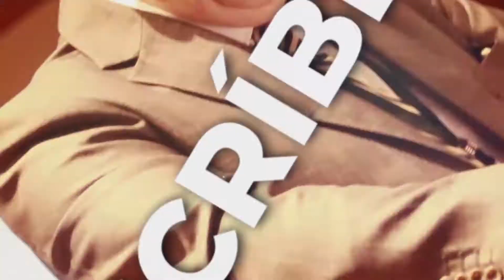Encuentro de Periodismo de Investigación | Próxima cita: 8 al 11 de Noviembre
Durante cuatro días Bogotá será el centro de atención del periodismo en la región al recibir a más de 40 renombrados expositores, quienes compartirán y debatirán junto a más de 250 asistentes los pormenores del periodismo, las técnicas y herramientas para un buen ejercicio de la labor y la coyuntura nacional e internacional.

El Encuentro de Periodismo de Investigación EpiCdR llega este año a su décimo primera versión. Este año se une la Conferencia Latinoamericana de Periodismo de Investigación Colpin, el encuentro más importante de periodistas de investigación de la región.